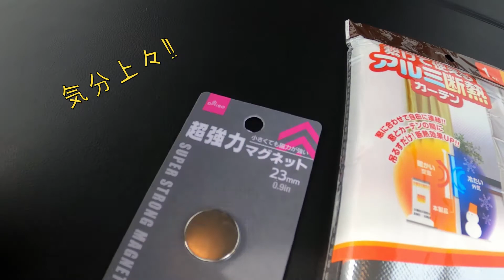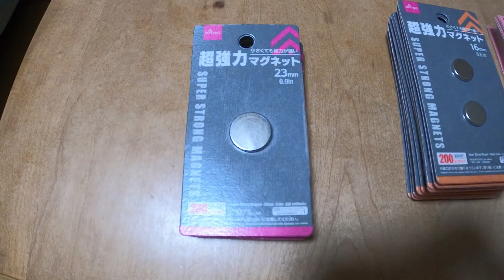【車中泊しよう＃２】 布と磁石とアイロンでカーテンDIY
ベッドキットを購入したので、次はマットとカーテンが欲しくなり

ニトリで温かそうなマットを購入

カーテンはDIY

布と磁石とアイロンで作成しました。

Camera
・Sony α７Ⅳ
・Sony α6400
・Gopro HERO 8

Lens
・Sony FE20mm F1.8G (SEL20F18G)
・Sony E 18-135mm F3.5-5.6 OSS (SEL18135)
・Sony E 30mm F3.5 Macro (SEL30M35)

Nd filter
・NiSi 可変NDフィルター VARIO 1.5~5 stops (ND3~32)

Field monitor
・Feelworld LUT6 6インチ2600nit
・Vemico NP-F970バッテリー

Micropphone
・RODE VideoMicro
・ZOOM H1N HANDY RECORDER
・Marantz Professional Turret
・SONY小型ラべリアマイク ECM-LV1

Gimbal
・DJI RONIN-S

tripod
・Manfrotto befree GT XPRO
・Manfrotto マイクロフリクションアームキット
三脚用アクセサリー 244MICRO-AA
・Manfrotto ミニ三脚 PIXI

Lighting
・Switti LED撮影用ライト

gadget
・SMALLRIG スーパークランプ
・SMALLRIG アルカスイス互換クランプ
ベースプレート-DBC2506B
・SmallRig Sony A6300 / A6400 / A6500 コールドシューマウント
コールドシューアダプター BUC2334
・Manfrotto クイックシュー 長方形プレートアダプター 323
・Manfrotto スマートフォン用三脚アダプター MCLAMP

・ECOFLOW RIVER600シリーズ
・ECOFLOW ソーラーチャージャー 110W

PC
・Core i9-9900k LGA1151
・Fractal Design Define R6 USB-C
・SCYTHE / 風魔 弐（FUMA2）
・ROG GLADIUS II
・ROG Claymore

Monitor
・Pixio PX5 Hayabusa 240Hz
・ViewSonic 23.6型 144Hz
・グリーンハウス 液晶 モニターアーム
4軸 クランプ式 ガススプリング式 GH-AMCA02

Headphone
・SHIDO 01 02
・BOSE Quiet Comfort 35 wireless

Editing software
・Blackmagic Design DaVinci Resolve
・Blackmagic Design DaVinci Resolve Speed Editor